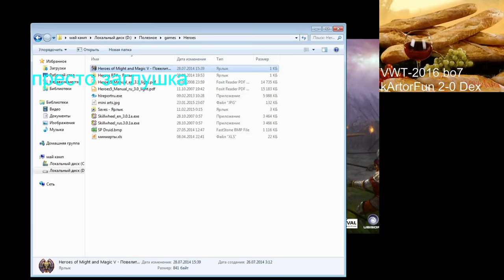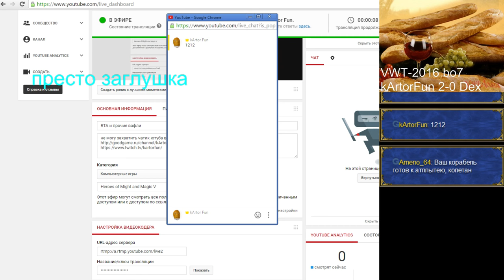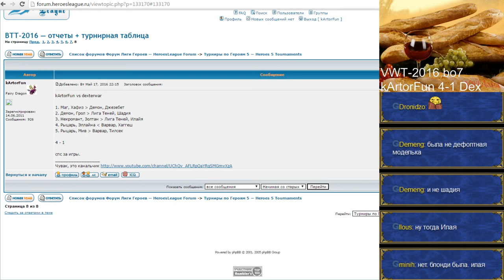Heroes V, RTA, VWT 2016 Dexterwar p2